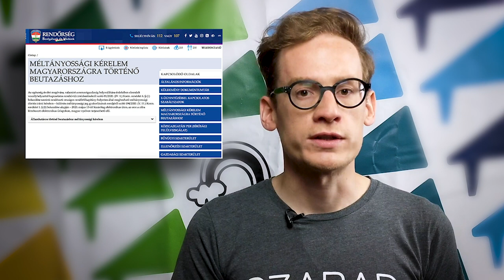SZABAD infó - Határátlépés, ki- és beutazás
Nyaralni mennél, de nem tudod, hogy lehet-e? Félsz attól, ha elutazol, utána karanténba kerülsz? Jogsegélyszolgálatunkhoz rengeteg kérdés érkezik a határátlépéssel kapcsolatban, ami nem csoda, hiszen a szabályok bonyolultak és folyamatosan változnak. Hogy megkönnyítsük a tájékozódást, a legújabb SZABAD infóban összegyűjtöttük a legfontosabb szabályokat arról, ki jöhet be az országba, és mire kell számítania annak, aki utazásból tér haza.

ataszjelenti.blog.hu/